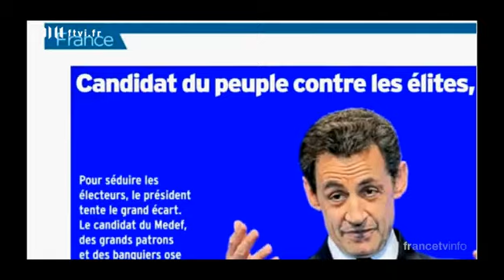L'arnaqueur.mpeg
Sarkozy est un arnaqueur, menteur, opportuniste et profiteur, soutenu par le monde de la finance internationale contre les peuples. N'oublions JAMAIS le référendum de 2005 : 55% de NON, qu'il a fait annuler et revoter en 2008 par la caste corrompue UMPS à Versailles... tout un symbole...